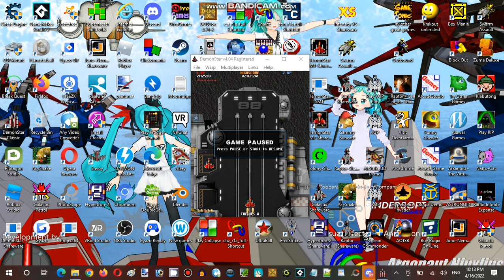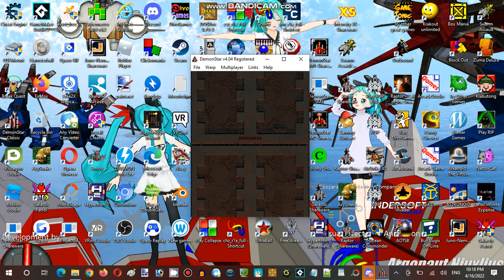Saturday Anime Night Time Streaming Hour at Terminal Internet Reality Establishment 03 Part 17